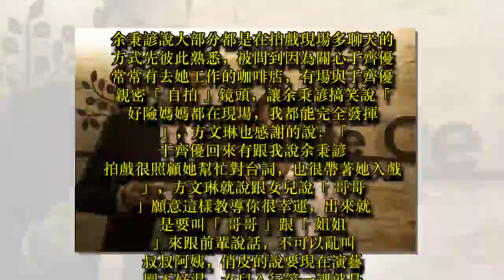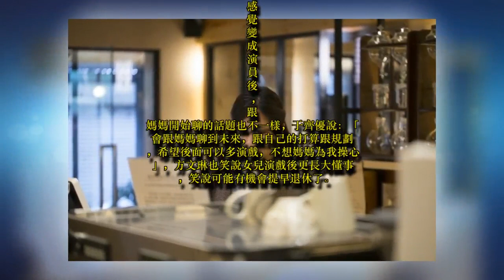方文琳女兒飾演自閉症患者 媽媽教導甜言蜜語小撇步